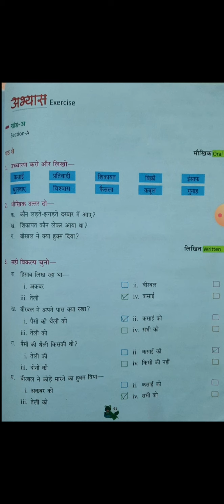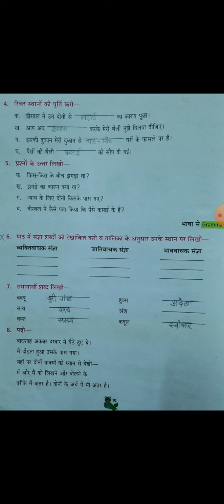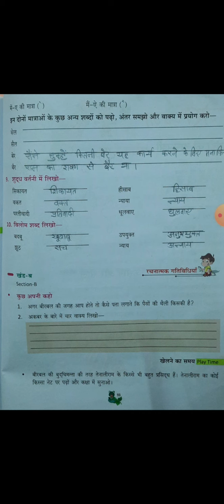DPS kids ,Class-4 chap-15, sub-hindi 10-2-21